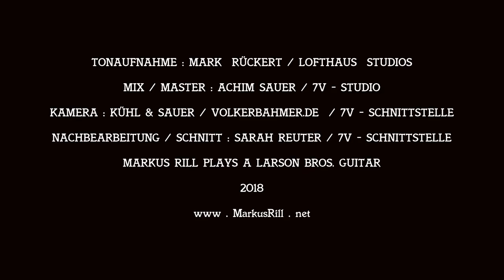For The Love Of Anne Boleyn - Markus Rill & Maik Garthe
A live recording of For The Love Of Anne Boleyn on Jan 27, 2018 at Lofthaus Studio Darmstadt. Recorded by Mark Rückert. Sound mix, video recording & edit by 7V Studios, Bockenem/Germany.
The studio recording of this song appears on "Getting Into Trouble" by Markus Rill on Blue Rose Records.